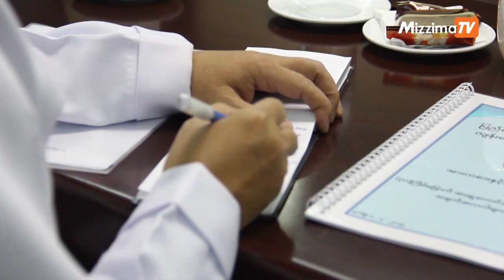ႏိုင္ငံတကာၿပိဳင္ပြဲဆုတံဆိပ္ရ အားကစားသမားမ်ားကို က်ပ္သိန္း ၃၀၀ အထိ ဆုေၾကးတိုးေပးရန္ တင္ျပ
ႏိုင္ငံတကာအားကစားၿပိဳင္ပြဲမ်ားတြင္ ဆုတံဆိပ္ရခဲ့ေသာ အားကစားသမားမ်ားကို ႏိုင္ငံေတာ္ဘတ္ဂ်က္ထဲမွ ဆုေၾကး တိုးျမႇင့္ေပးရန္ႏွင့္ ေ႐ႊတံဆိပ္ရရွိပါက က်ပ္ေငြ သိန္း သုံးရာခန႔္အထိ ဆုခ်ီးျမႇင့္ေပးရန္ တင္ျပထားသည္ ဟု သိရသည္။

ရိုက္္ကူး - ေအာင္ျမတ္သူ